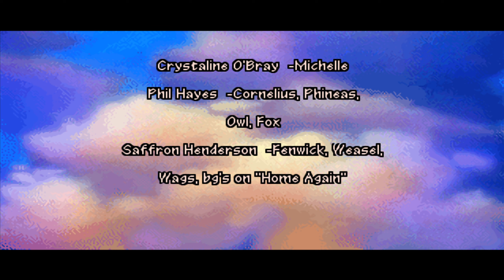2465 Once Upon a Forest PC DOS 1440p 60fps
Runplays are like movies, they're intended to show you all levels, dialogs and music, they don't show my skill. I use filters, high resolutions and hacking skills to bring you these videos. If you want a perfectly smooth 60fps experience,  use Firefox as your browser. Chrome, Vivaldi and other browsers drop a lot of frames.